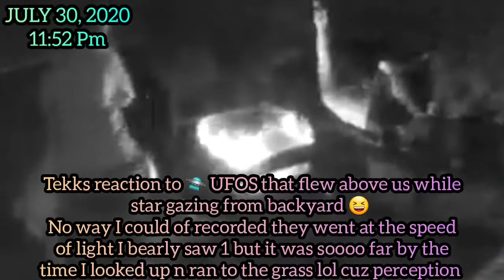TEKK Reaction to seeing x2 🛸 fly past us above the house